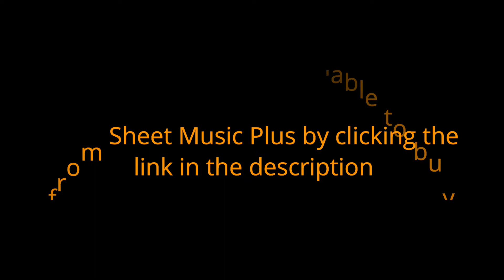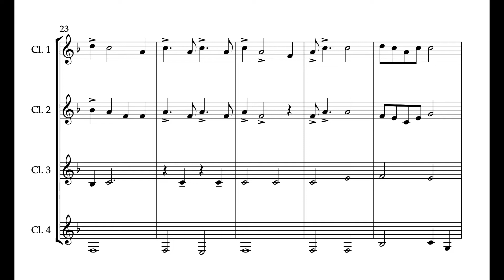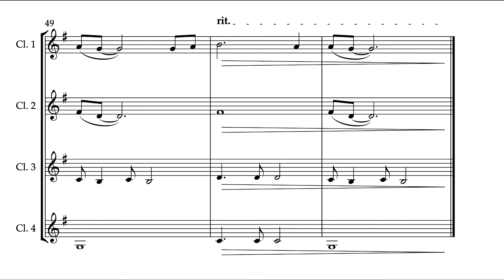Easy Clarinet Quartet: "Shenandoah"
This easy clarinet quartet arrangement of the beautiful song, 'Shenandoah' is suitable for beginner to early intermediate players. This arrangement is available to buy from Sheet Music Plus.

Claire Summerbell is a London-based clarinetist, educator, composer and arranger. She specialises in writing intermediate jazz clarinet duets through her website Clarisheets, which can be found here: Clarisheets.com. Her work sells globally.